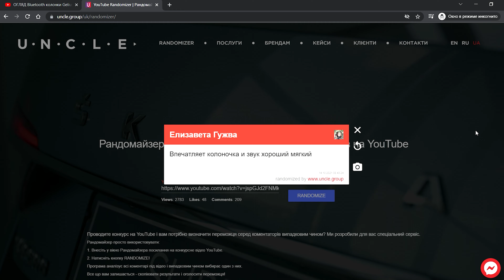ОГЛЯД Gelius Pro Velcro. Цікавий PowerBank з зарядкою по бездроту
Привіт, сьогодні у нас на огляді гаджет який став, скажем так буденним для кожного. Це повербанк і чомусь таким пристроям надають мало уваги, вважаючи что особливо цікавого чогось в них немає. Тим не менш павербанки як і всі інші гаджети з кожним роком все більш модернізуються. Одна із нових моделей додаткових батарей під назвою Gelius Pro Velcro вам точно сподобається

Всі умови вказані на сайті Gelius, переходьте, читайте, беріть участь і вигравайте цікавий гаджет!

Переможець розіграшу Bluetooth колонки Gelius Pro BoomBox S Red  - Елизавета Гужва. Вітаємо з перемогою!